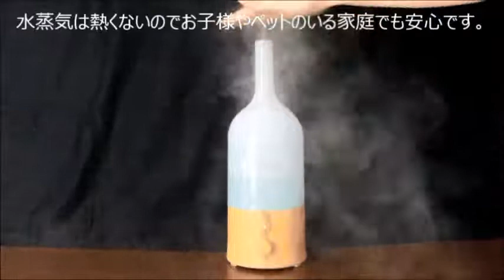77270 アロマ超音波加湿器 Rala-fa ララーファ EF-HD02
▼商品詳細ページはコチラ▼